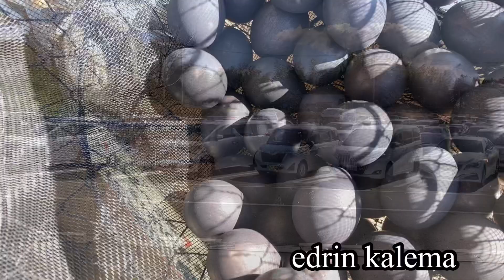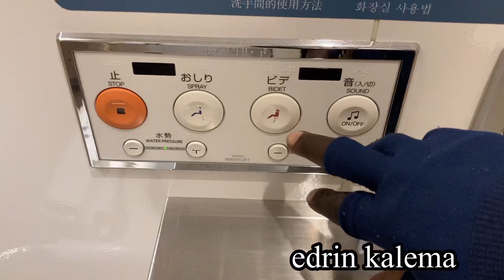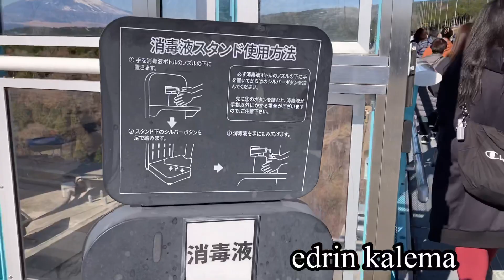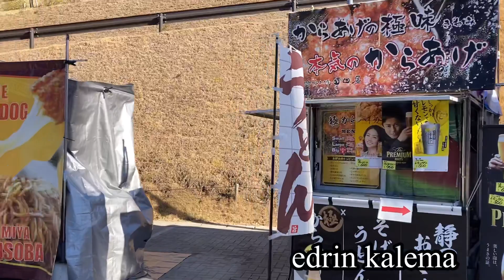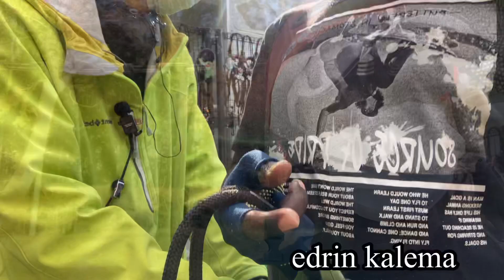Best Way To See Mountain Fuji .Mishima Sky Walk Japan 🇯🇵湯河原駅〜三島スカイウォーク ジップラインが超楽しい🌟🇯🇵🇺🇬